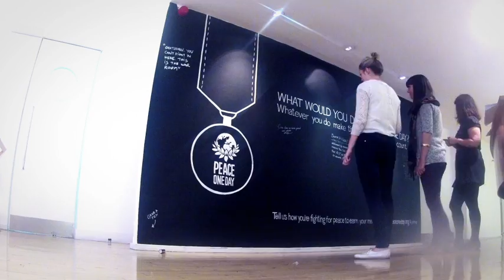Design Bridge's D&AD White Pencil Award entry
This video shows our entry for the 2012 D&AD White Pencil Award. The brief was to create a communications idea to raise awareness around Peace One Day. Our idea centred around the Peace Medal. Peace is often symbolised as the antidote to war, but nowadays, ironically, the biggest fight is for peace, not in spite of it. Design Bridge wanted to create an icon of Peace Day that captured bravery and sacrifice; awarded to those joining the fight for peace, however small the gesture.